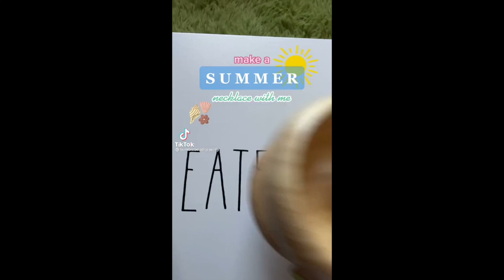Beaded accessories (rings/necklace/bracelet/phone strap) | TikTok Compilation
All videos do not belong to me. Go show them some love and support by following them on TikTok 🥰